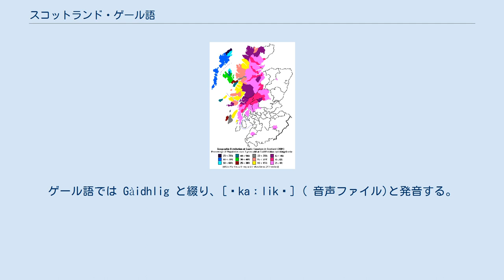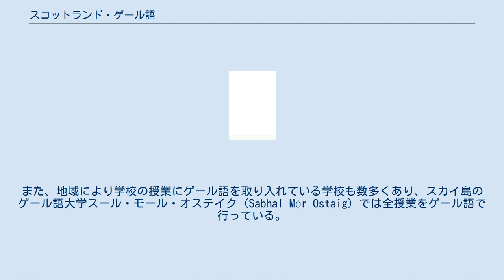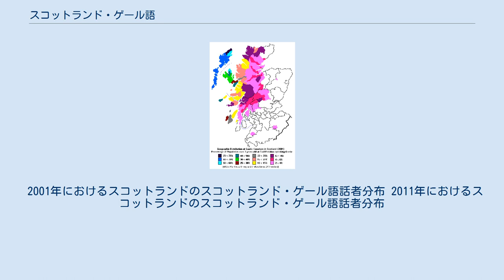スコットランド・ゲール語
スコットランド・ゲール語（スコットランド・ゲールご、英: Scottish Gaelic）は、スコットランドで話されるインド・ヨーロッパ語族のケルト系言語である。
ゲール語では Gàidhlig と綴り、[ˈkaːlikʲ] ( 音声ファイル)と発音する。
 スコットランドにおけるゲール語の使用は5世紀のスコット族の入植に始まるとされるが、それよりも前からスコットランドに住んでいたケルト系のピクト人もゲール系言語を話していた可能性を指摘されている。
そのスコット族はアイルランドから入植したので、アイルランドとスコットランドのそれぞれのゲール語は同じ起源を持つと考えてよい。
 ゲール語は18世紀中盤にキルトやバグパイプとともに禁止され、使用が再び許された後も学校における英語教育の徹底が図られた結果、その使用は徐々に衰退したが、現在もスコットランド西海岸ならびにヘブリディーズ諸島などで話されている。
 スコットランドのゲール語にはかつて数多くの方言が存在したが、話者の減少に伴いその多くは消滅し、そうしたものは文章や録音でしか確認できなくなっている。
その一方で、各種メディアや学校教育で汎用される一般的ゲール語の普及により徐々に地域差は小さくなっており、昔ながらの単語や表現が失われ、英語の単語をそのまま混用したり、英語風の表現の導入も進んできている。
 現在、ゲール語を推進する団体が幾つもあり、BBC（英国放送協会）でもゲール語専門局 (Radio nan Gaidheal) ならびに同テレビ局の放送時間の一部を充てて多数のゲール語番組を放送しているほか、スコットランド議会が2005年からゲール語を公文書に使用することになった。
また、地域により学校の授業にゲール語を取り入れている学校も数多くあり、スカイ島のゲール語大学スール・モール・オステイク (Sabhal Mòr Ostaig) では全授業をゲール語で行っている。
 2020年7月2日、イギリスの研究グループは今後10年以内に言語が消滅する可能性があると発表した。
原因は1980年代から続く話者の急減と話者の高齢化・孤立化だという。
 言語としてはアイルランドのゲール語（アイルランド語）に酷似するが、文字、文法、用法、単語のいずれも違いがある。
名詞には性（男性名詞と女性名詞）があり、不定冠詞はない。
形容詞は比較級と最上級があり、名詞を修飾する場合は一般に名詞の後ろに置く。
数は20進法、名詞は主格、所有格、呼格、与格を取り、単数形と複数形があるが、複数形は3以上（5以上の場合もある）に用いられる。
文章の基本構造はVSO型あるいはVSC型を取るが、主語のないVO型、動詞のないSO型も文型として存在し、汎用されている。
簡単な敬語表現をもつ。
 詳細はスコットランド・ゲール語の文法を参照。
 2001年におけるスコットランドのスコットランド・ゲール語話者分布 2011年におけるスコットランドのスコットランド・ゲール語話者分布